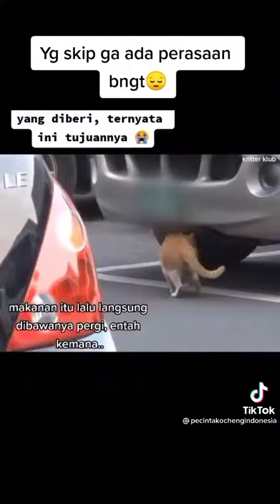sayangi lah hewan part 1